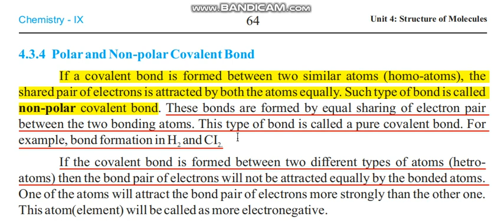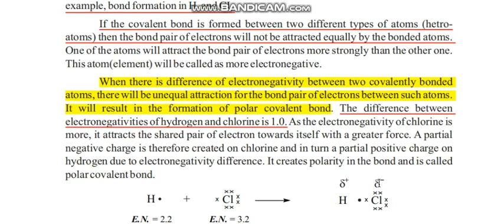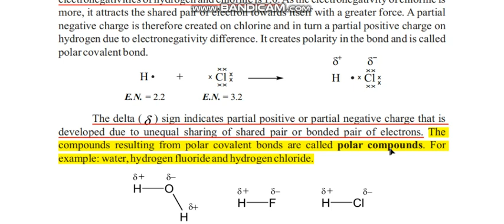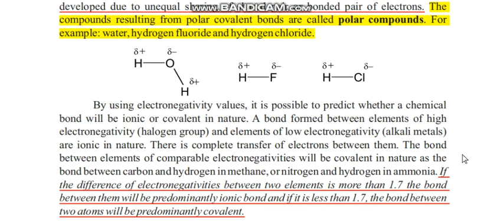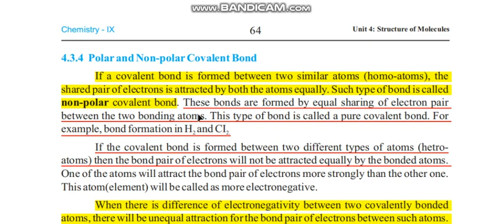Chemistry Class 9 Ch # 4 Polar and Non polar Covalent bond